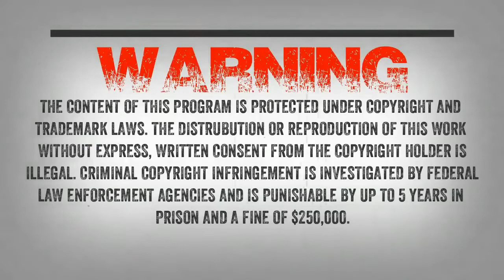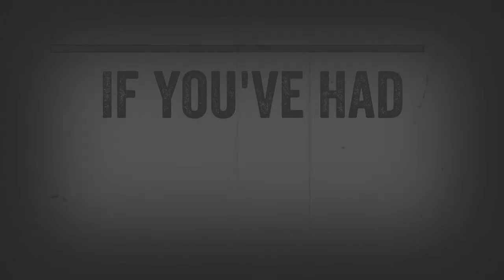SC EP:799 A Trespasser In A Fur Coat [Members] PREVIEW